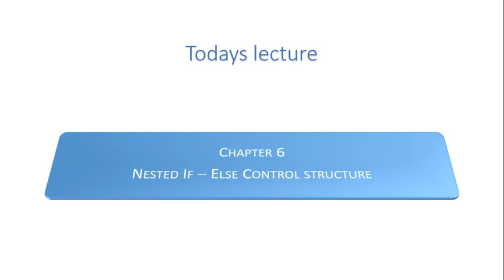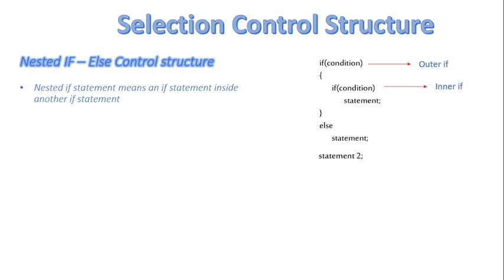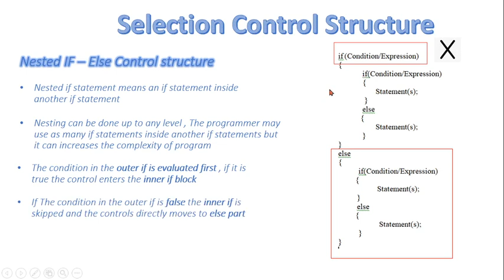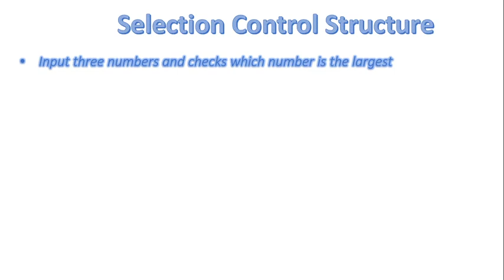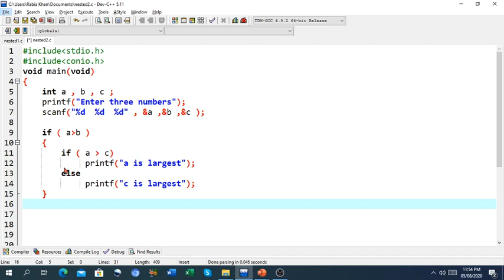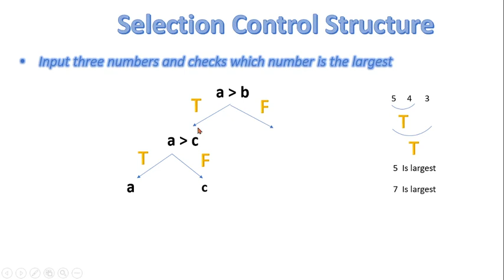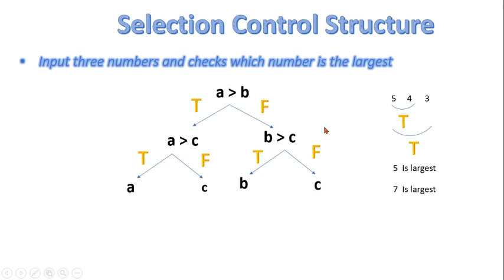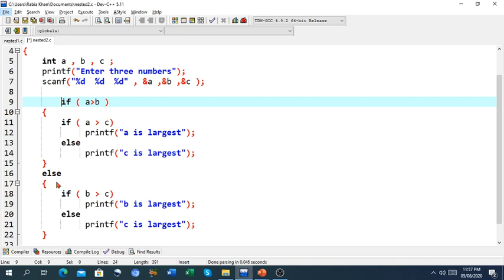FSc Computer Science Book 2, CH 6, LEC 49: Nested IF-Else Control Structure In C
- Nested If statement explanation
- Flowchart
- Nested if v/s Sequence if